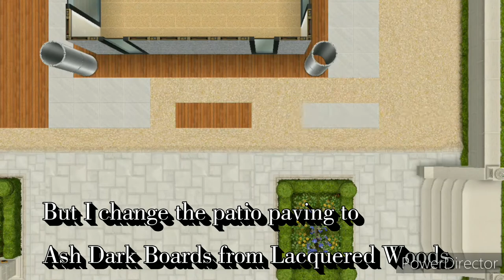Modern Glass House - Build and Tour (Sims Freeplay)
Im happy to introduce you, my new build modern glass house consisting of master's bedroom, nursery room, teen's bedrooms, kitchen with dining area, living room and 3 comfort rooms, Hope you like it guys, please press the thums up button if you like the video and leave a comment down below, and please make sure you subscribe, I would really appreciate it 😍😍😍